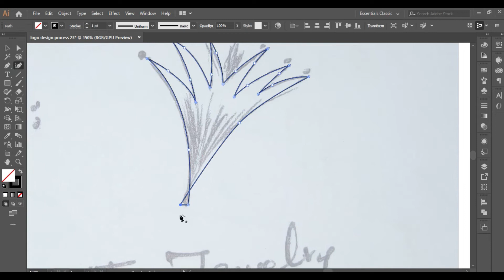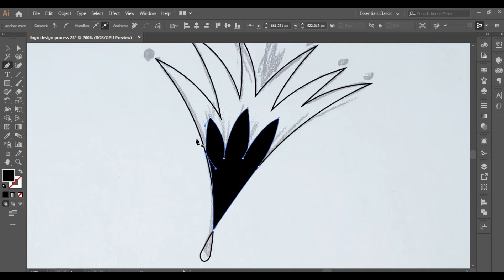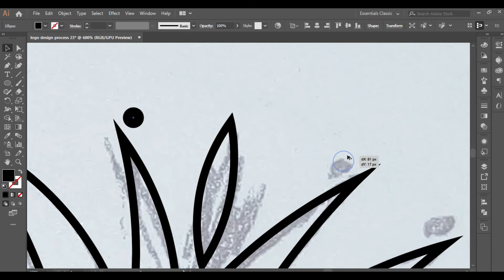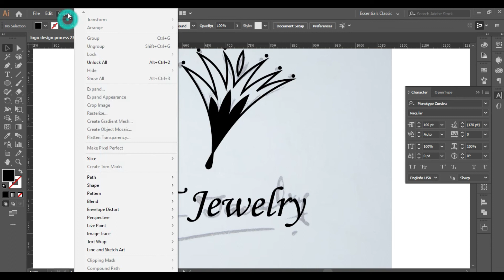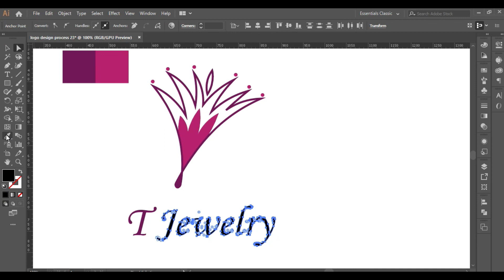How to Design Creative Jewelry Logo in Illustrator | Logo Design Process #23 | SoftAsia Tech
Hi, Learn the Design Creative Jewelry Logo Tutorial in Adobe Illustrator.